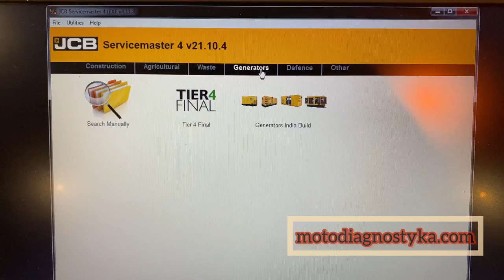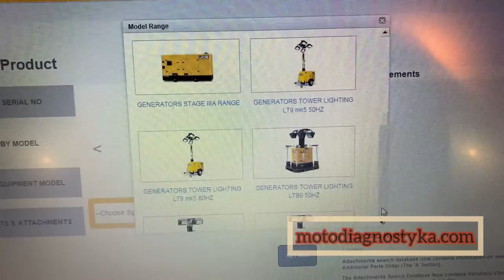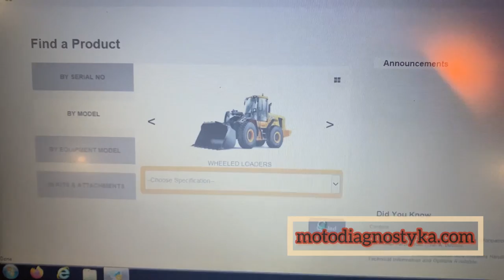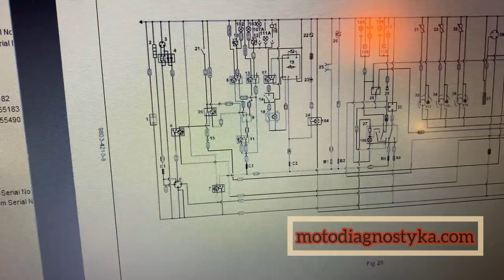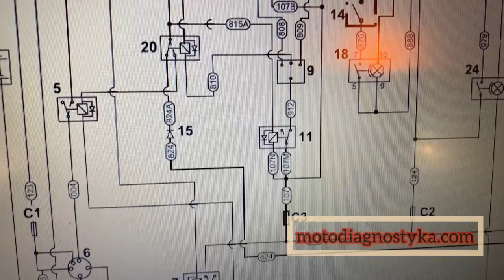JCB diagnostic kit - DLA - data link adapter - ServiceMaster 4 - Service Master Manuals Parts 2022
Full diagnostic kit for JCB machines.
ServiceMaster - used for fast and effective fault finding, check maintenance standards, see if the machine has been abused, view and change machine set up data, flash ECUs with the correct data files.

Agricultural models: Fastrac Tractors (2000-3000, 3000 Series 2, 3000 Series 3, 3000 Series 4, 7000 Series, 8250 Series 1, 8250 Series 2, 8000 Series 3), Telescopic Handlers (2007-, 2007+, Tier 4, 525-60 Compact Loadall), Wheeled Loading Shovels (Large, Large 2012+, Compact (Tier 4 CWLS), Medium (411, 413 ,417, 418S Tier 4i), Telemasters (TM180/220, TM310, TM320)).

Construction models: Backhoe Loaders, AMS/DECU Machines (Tracked (JS/JZ/JZ70), Wheeled), Compact Excavators (Mini/Midi) (801-8065, 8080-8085,65R1-86C1), Telescopic Handlers (2007-, 2007+, Tier 4, 525-60 Compact Loadall), Skidsteer Loaders (Robot, Other), Teletrucks (Tier 4), Wheeled Loading Shovels (Large, Large 2012+, Compact (Tier 4 CWLS), Medium (411, 413 ,417, 418S Tier 4i)), Telemasters (TM180/220, TM310, TM320)), Articulated Dump Trucks, Vibratory Compactors (Tier 3, Interim Tier 4, VMT380/430), Rough Terrain Forklifts (Tier 2/3 RTFL, Tier 4 RTFL), Teletruks (Tier 4).

Waste models: Telescopic Handlers (Tier 3, Tier 4).

Engines: JCB Dieselmax and Dieselmax 672 (IPU, OEM Base, G Drive), JCB Ecomax (IPU, OEM Base, G Drive), Kohler TCR Engine.

Generators: G46X/QX, G141X/QX, G165S/QS, G200S/QS, G220S/QS.

Service Manuals - full original JCB repair and service manuals and bulletins.

Supported languages: English, German, Spanish, French, Italian, Portuguese, Czech.

Service Parts Pro - JCB spare parts for all markets.